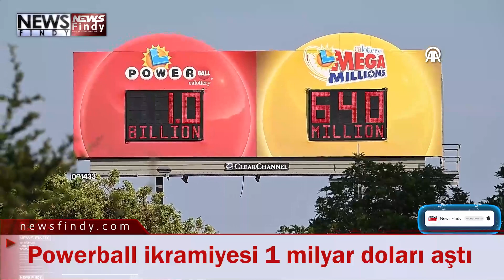En popüler loto oyunlarından Powerball ikramiyesi 1 milyar doları aştı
ABD'nin en popüler loto oyunlarından Powerball ve Mega Millions ikramiyeleri toplamda 1,5 milyar doları geçerken, Belmont ve San Mateo kentleri arasında yer alan 101 numaralı Otoyolda bulunan reklam panolarında ikramiye tutarları anlık olarak gösteriliyor. Çarşamba akşamı çekilişi yapılacak olan oyunlardan sadece Powerball'un ikramiyesi, 1 milyar doları aşmış durumda.